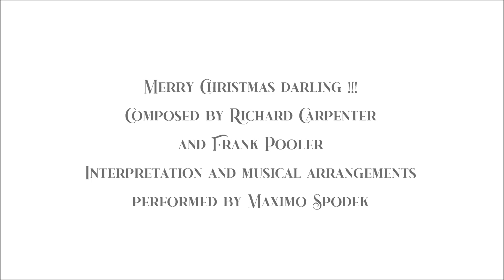Maximo Spodek, Merry Christmas Darling, Instrumental piano love songs, Carpenters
Composed by Richard Carpenter and Frank Pooler, Interpretation, musical arrangements and video assembly by Maximo Spodek